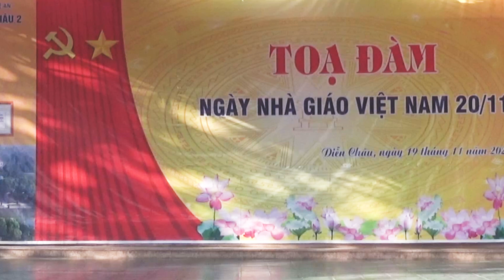TIẾT MỤC NHẢY CHI ĐOÀN 11D